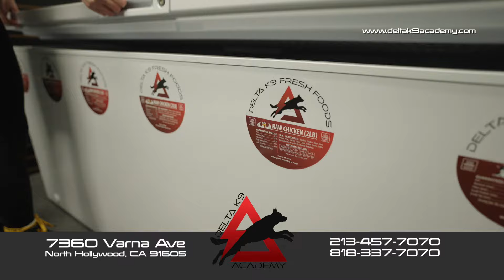Welcome to Delta K9 Academy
Proudly serving Los Angeles!